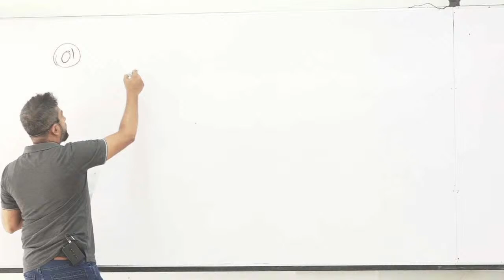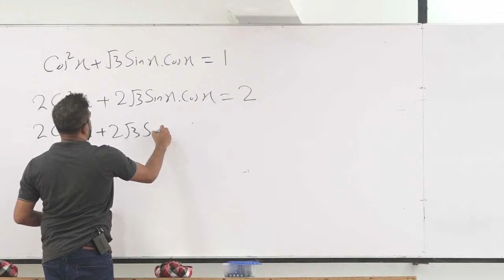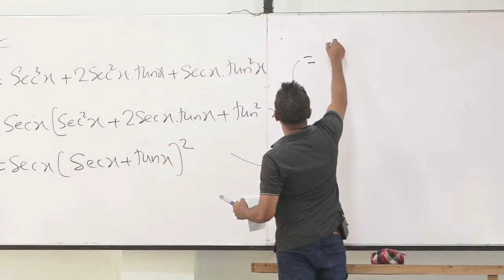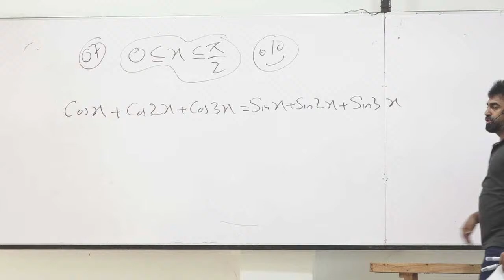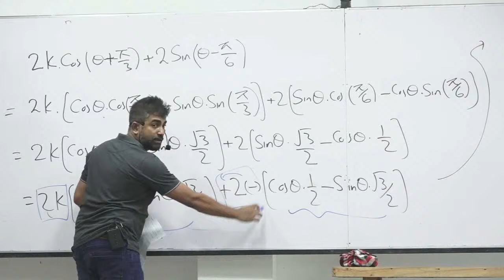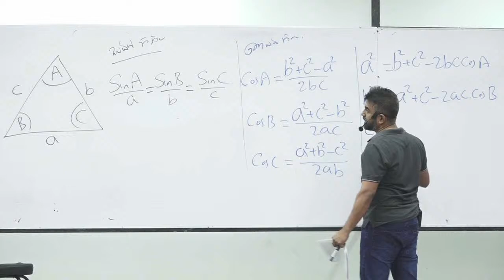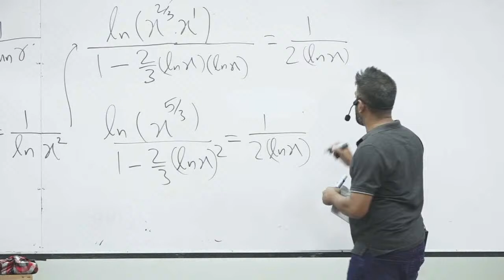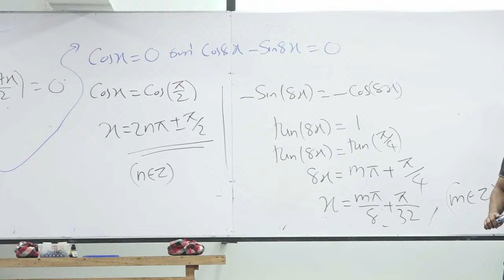Speed Revision -TRIGONOMETRY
Tute